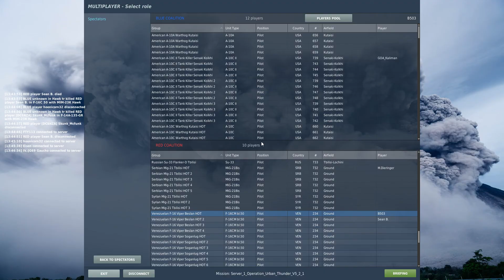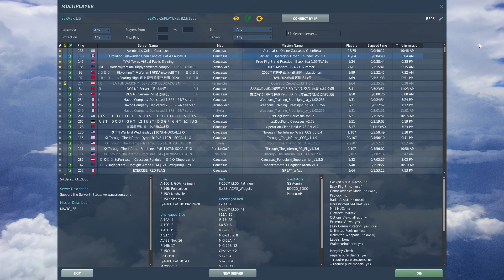DCS World F-16CM on PvP. Ace or almost ace?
1xA-10C(assist)
1xMirage 2000C
1xF-14B
2xF/A-18C.